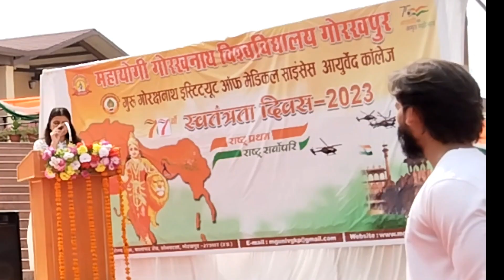Jai shree Ram ❤️🇮🇳🇮🇳🇮🇳❤️👌🙏🙏